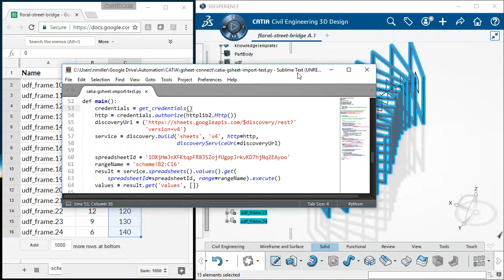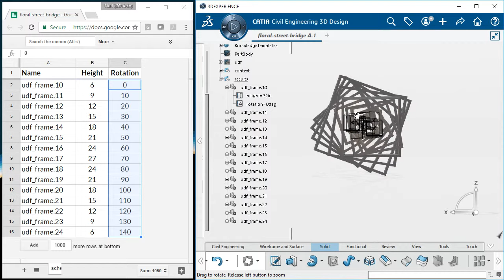CATIA GSheet Import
CATIA delivers the unique ability not only to model any product, but to do so in the context of its real-life behavior: design in the age of experience. Systems architects, engineers, designers and all contributors can define, imagine and shape the connected world.

CATIA, powered by Dassault Systèmes’ 3DEXPERIENCE platform, delivers:

A Social design environment built on a single source of truth and accessed through powerful 3D dashboards that drive business intelligence, real-time concurrent design and collaboration across all stakeholders including mobile workers.
 An  Instinctive 3DEXPERIENCE, for both experienced and occasional users with world-class 3D modeling and simulation capabilities that optimize the effectiveness of every user.
An Inclusive product development platform that is easily integrated with existing processes & tools. This enables multiple disciplines to leverage powerful and integrated specialist applications across all phases of the product development process.

 CATIA’s Design, Engineering and Systems Engineering applications are the heart of  Industry Solution Experiences from Dassault Systèmes to address specific industry needs. This revolutionizes the way organizations conceive, develop and realize new products, delivering competitive edge through innovative customer experiences.